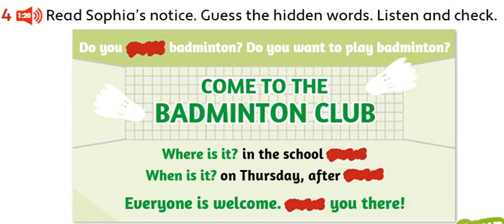Unit 1 - PB pg.15 - activity 4. Read Sophia´s notice. Guess the hidden words. Listen and check.